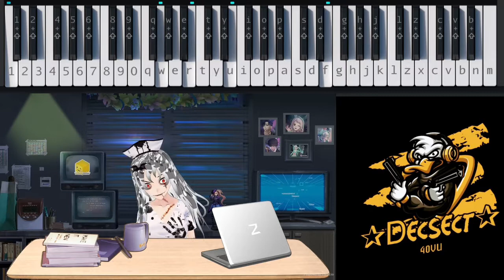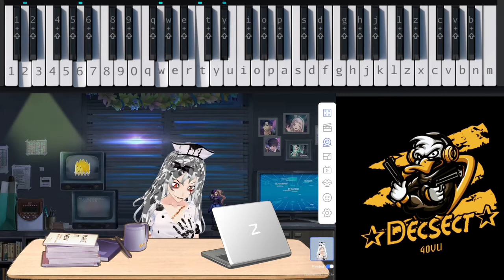Erik Satie - Gymnopédie No.1